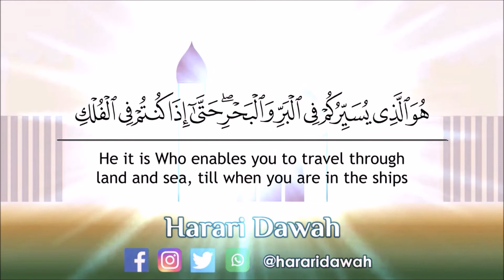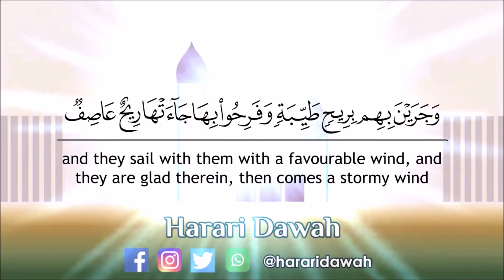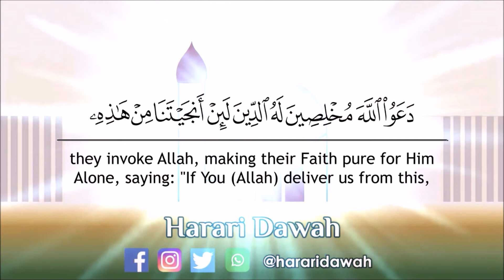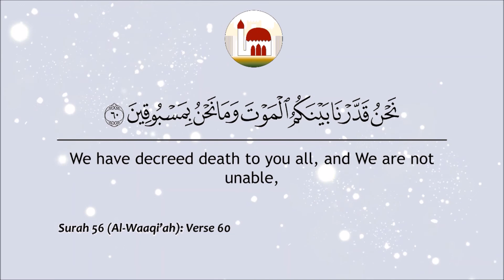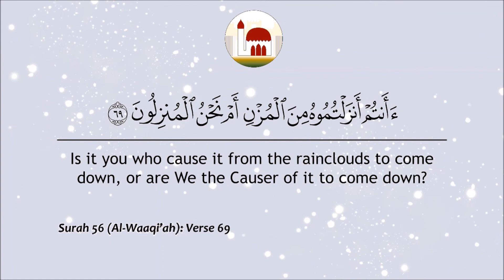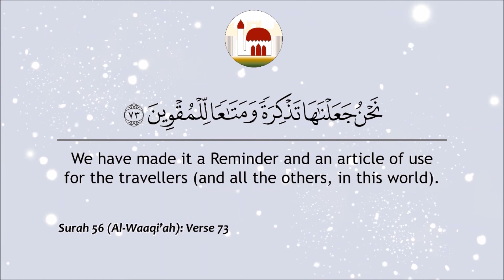Tawheed Series: Belief In Allah (Part 1)